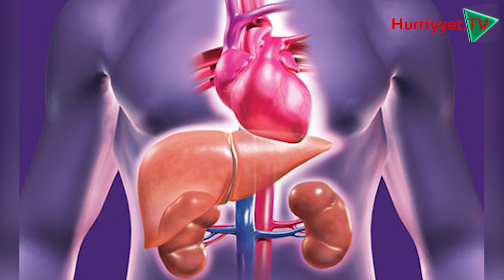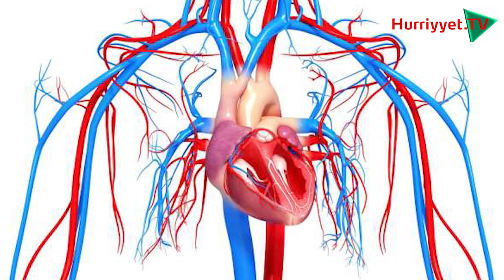Azərbaycanda koronavirusdan ilk ölüm qeydə alındı